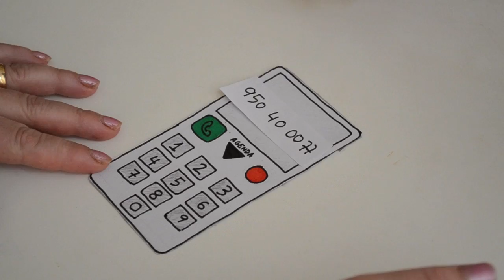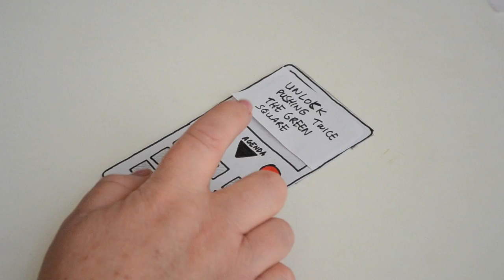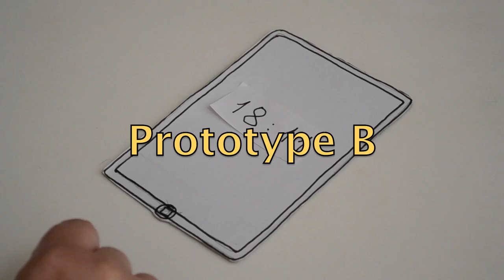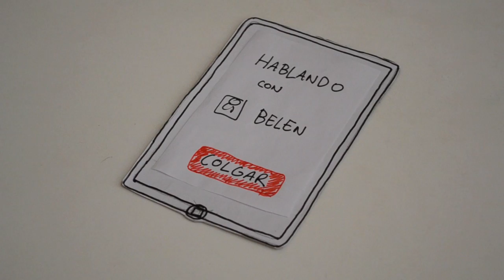Usability test - Paper Prototype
Usability test with a Paper Prototype.